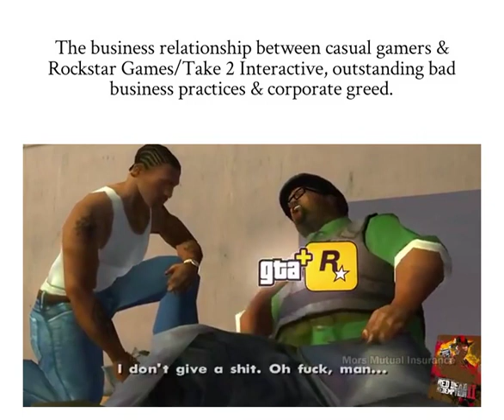Grand Theft Auto+ Meme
Original video & YouTube channel link down below as I'm clearly not taking credit for something I didn't do just proving my point about Rockstar Games.👇🏾